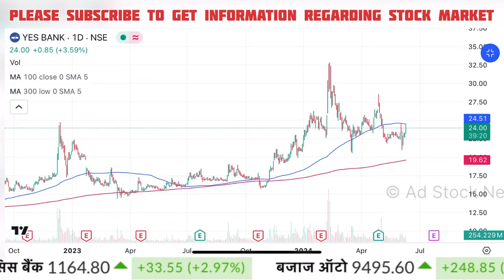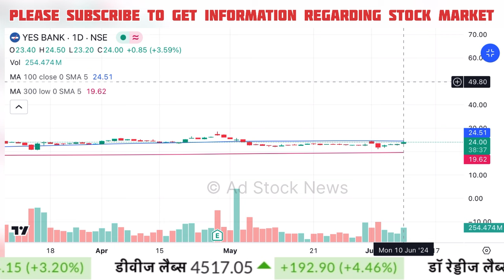YES bank latest news,Buy or not ? Yes bank share news today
yes bank share malayalam
yes bank share latest news malayalam
yes bank share buy or not
yes bank share target update

Cnbc Awaaz, Zee Business, At Now Sawdesh, Best Pick Anil Singhvi Stocks Analysis, Sanjiv Bhasin Best Picks, Prakash Gaba Stock Analysis Best Picks, Gaurang Shah Stock Analysis